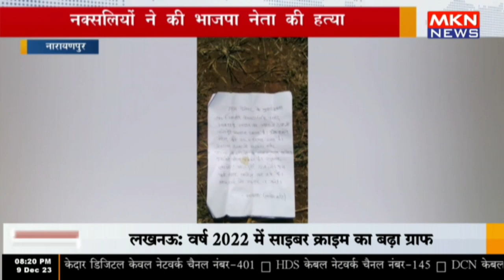नारायणपुर - नक्सलियों ने की भाजपा नेता की हत्या